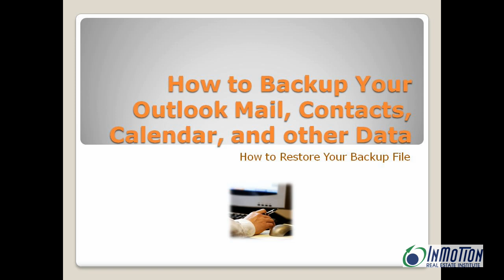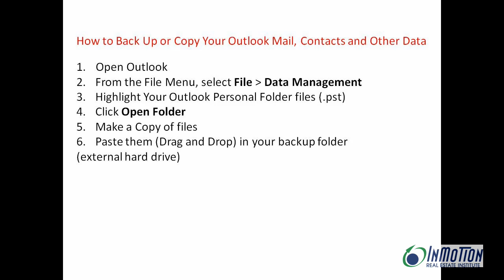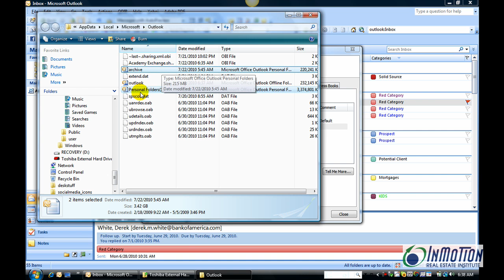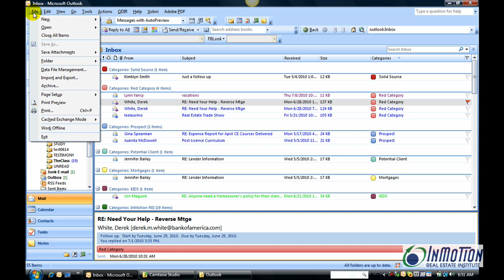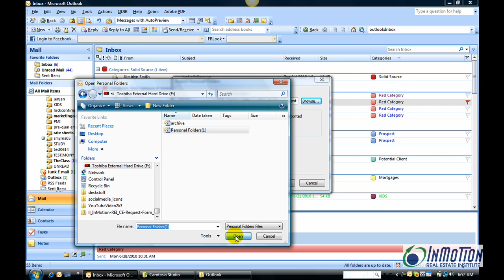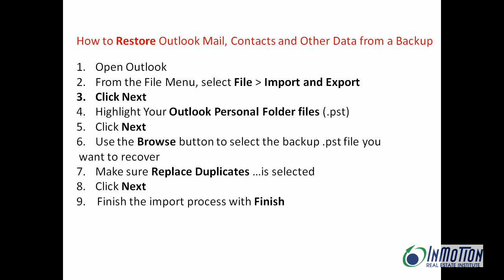How to Back Up or Copy Your Outlook Mail and Other Data Files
This Video shows you how to Back Up or Copy Your Outlook Mail and Other Data Files